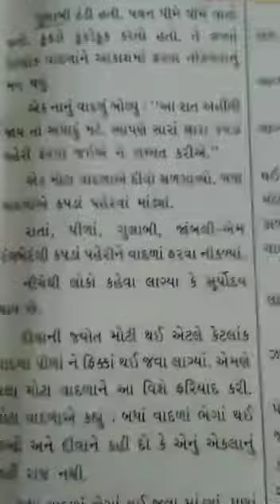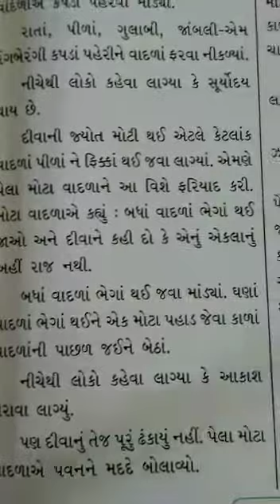STD 3 Gujarati chapter 2